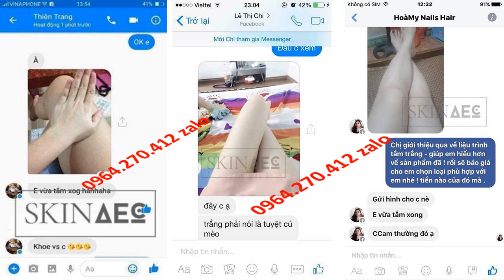Mỹ Phẩm Skin AEC 0964270412 Zalo